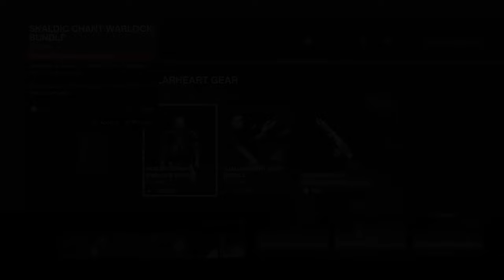Trying to Complete Jury Duty Destiny 2 | 04-25-24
Join me as My Warlock as I try to Complete the BRAVE Missions Jury Duty on Destiny 2 during my Live stream on twitch on April 25th 2024.

Check out Cindy's Books
The Uninvited Guest
Her Safe Haven